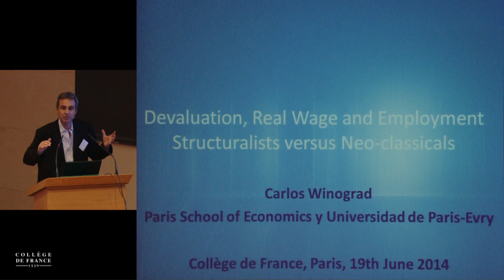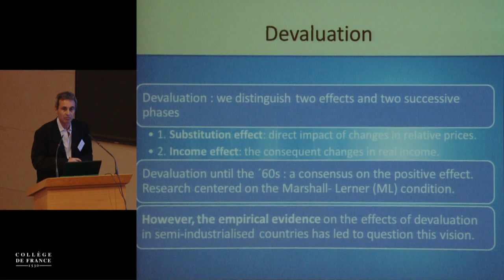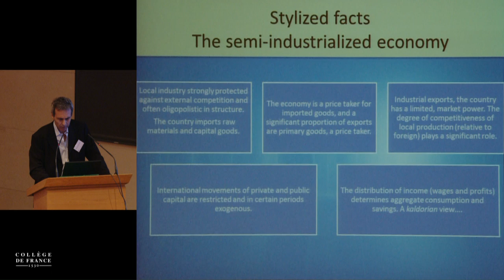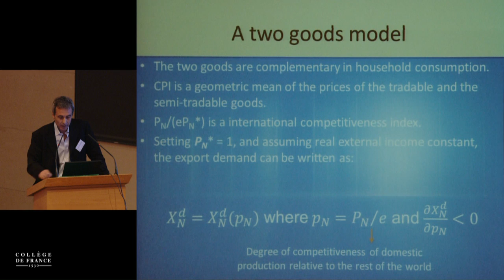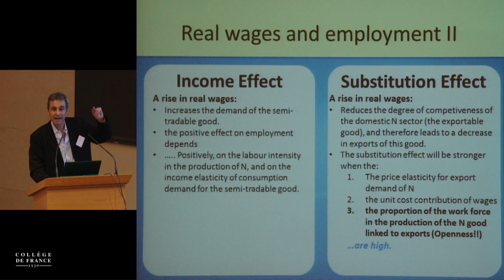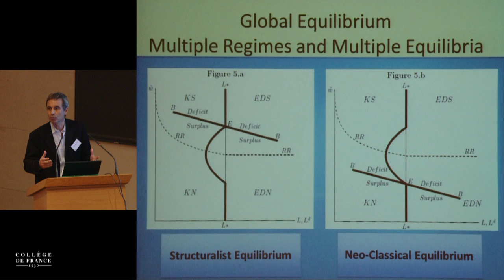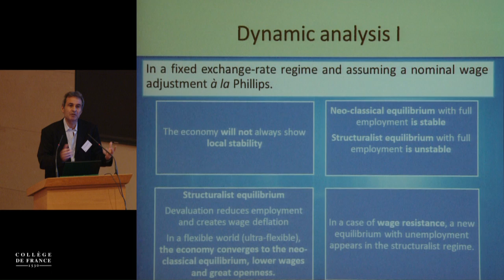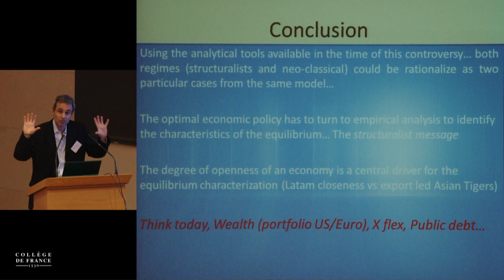Development and Development Economics: where from now? (4) - François Bourguignon (2013-2014)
Colloque 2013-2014 : Development and Development Economics: where from now?
Conférence du jeudi 19 juin 2014 : Le débat Structuraliste-Keynesien-Néoclassique revisité

Intervenant(s) : Carlos Winograd, Paris School of Economics

Chaire Savoirs contre pauvreté (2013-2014)
Professeur : François Bourguignon